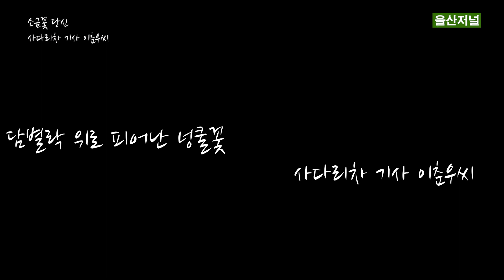[소금꽃 당신] 사다리차기사 이춘우씨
울산저널 537호에서 기사 전문을 확인하실 수 있습니다.

IMF로 모든 걸 잃고 다시 일어선 이춘우씨, 그의 곁을 지켜준 가족과 고마운 빨간 사다리차 이야기.

제작 : 울산저널
출연 : 이춘우
취재 촬영 편집 : 한혜선 시민기자